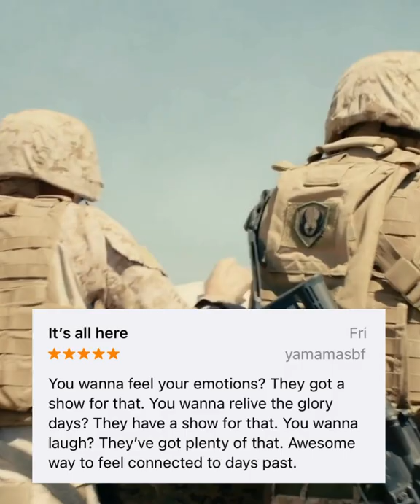Pick Your Poison | VET Tv